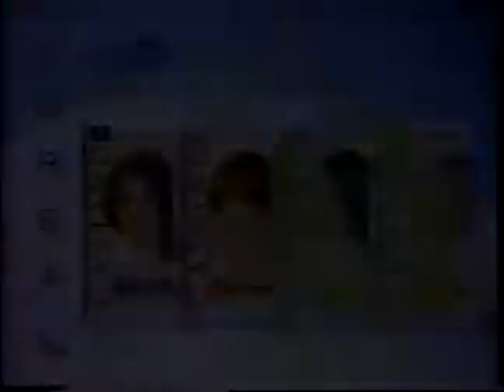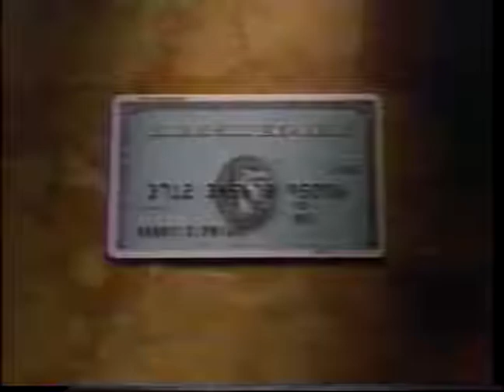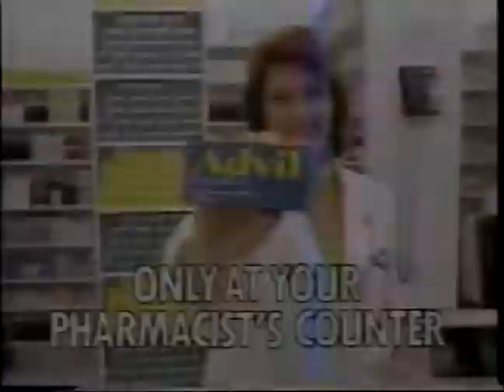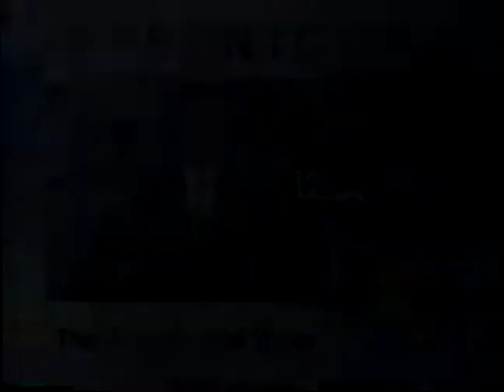Lethbridge, Canada TV Ads 1993 (3/8)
VHS Rip. Part 3 of 8.

ADS LIST
0:00 2&7 Newsfirst Promo
0:04 Community Calendar
1:02 Casting Hair Colouring
1:33 CKRX am 1090 Rocks
2:03 Married… with Children
2:06 Ralph Klein Election Ad
2:37 Marlin's (Elkford, BC)
3:07 Bob
3:08 Newfirst Update (Federal Election)
4:36 Dairy Queen Frozen Cakes
5:06 Mello Yello
5:36 HP Sauce Singing Cow
6:07 American Express
6:37 Fantasyland Hotel West Edmonton Mall
7:07 Dinosaur Scratch Lotto
7:21 Dinosaur World Tour
7:37 Newsfirst Update (Weather)
7:44 Advil
7:45 Preparation H
8:00 Airwick Airwaves
8:15 French's Mustard
8:30 The Arsenio Hall Show
8:32 Great Peace Heritage Moment
9:31 Chinook Country Lethbridge Bridge
9:58 Dairy Queen $4.49
10:28 Ralph Klein Election Ad
10:58 Group Insurance